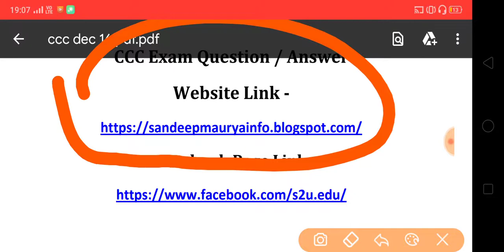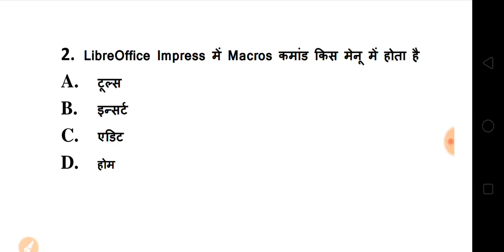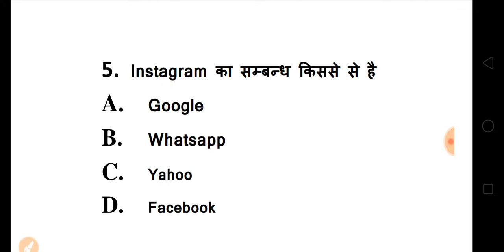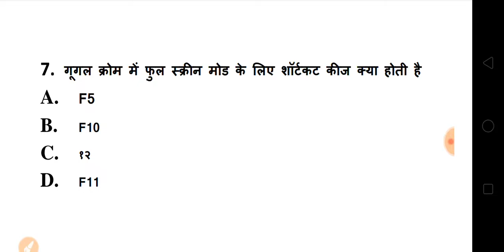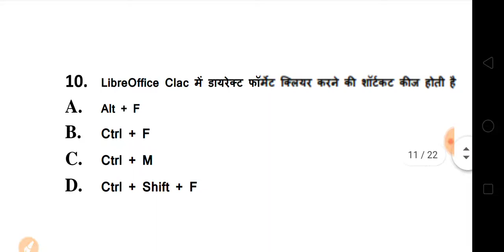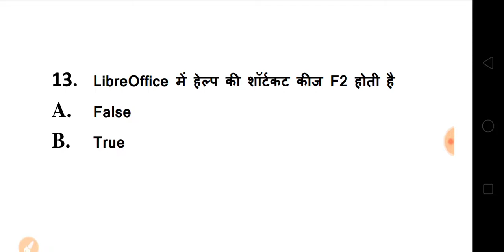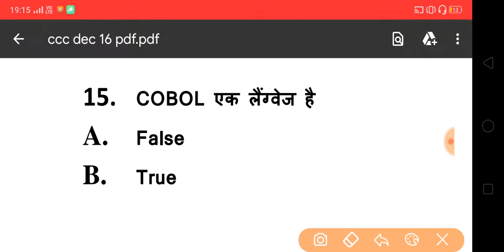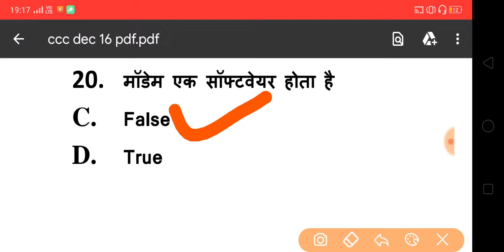CCC Most Important Questions || CCC December Exam Questions And Answers In Hindi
HELLO DOSTO,

Online Test  -

Online Test  -